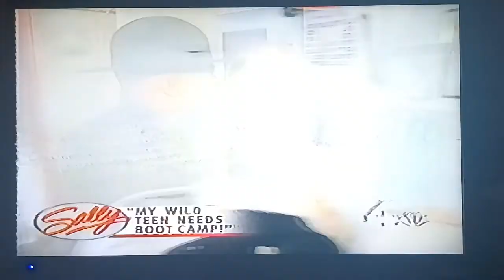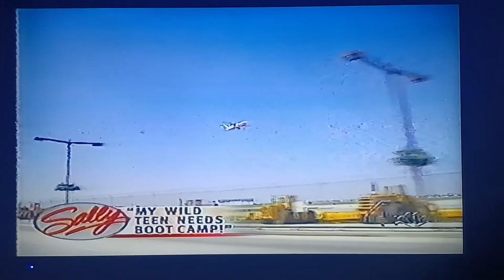The Sally Rapheal show - BOOT CAMP for Bad Teens (Part - 1)